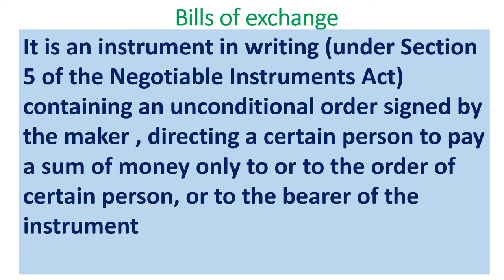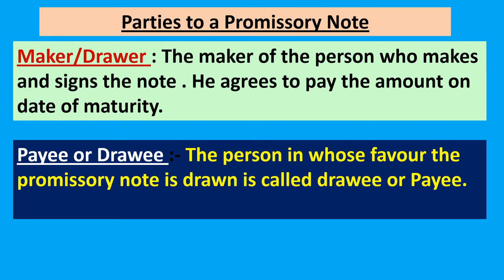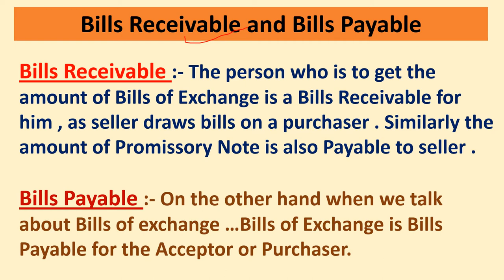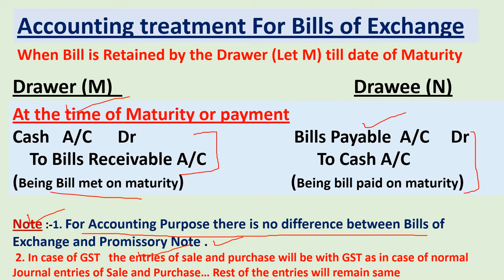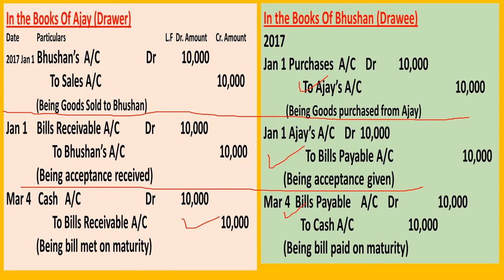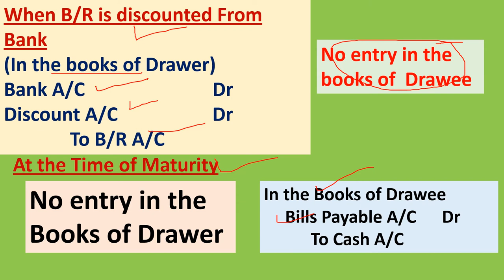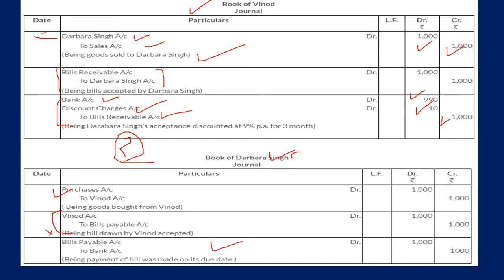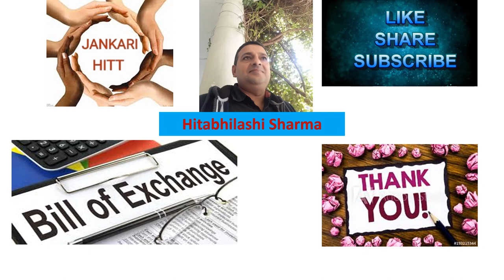Practical Problems of Bills of exchange,Accounting treatment,B/R & B/P, Discounting of Bills A-35EP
Hello
Dear students and very respectable teachers and Lecturers this video is all about Basic concepts of Bills of exchange, mainly about accounting treatment and numerical problems, Bills receivable and bills Payable , Discounting of Bills .. also having about Introduction of bills of exchange, Promissory note,Parties of bills of exchange , Features of Bills of exchange, Format of Bills of exchange, how to calculate due date and many more .all such issues are going to be resolved with the help of this video specially of 11th commerce students There are more videos on my channel JANKARI HITT about accountancy economics and business as well of FEBthese are links of Accountancy related videos
1.. (link for A-1 BASIC TERMS OF ACCOUNTANCY (Series -A 11th)
2. (A-2 Basic terms / concepts of Accountancy (Series A 11th)
3. (A-3 ASSETS :TYPES OF ASSETS ( BASIC CONCEPTS OF ACCOUNTANCY) Series -A 11th
27 A-27 EP Trial balance ,Format & Methods of Trial Balance , Errors revealed & not revealed by TB,Need
28 A-28 EP Practical / Numerical Problems of Trial Balance with Journal , Ledger & all types Problems
29 A-29 EP Numerical/Practical problems Of Purchase and Sales Book Complete in one Video in Simple Way
30 A-30EP Debit Note and Credit Note,Source Document of Purchase&Sales Return Bookਡੈਬਿਟ ਨੋਟ/ਕ੍ਰੈਡਿਟ
31 Depreciation-Meaning,Cause,Need& methods as Straight Line & Diminishing Balance(Num.Problems)A-31 EP
32 Depreciation(Practical Problems)Straight Line/Fixed Installment Method (More than One assets)A-33EP
-34 Bills Of Exchange :-Basic , Features , Format,Promissory Note, Due Date(A-34EH)11thClass Accounts